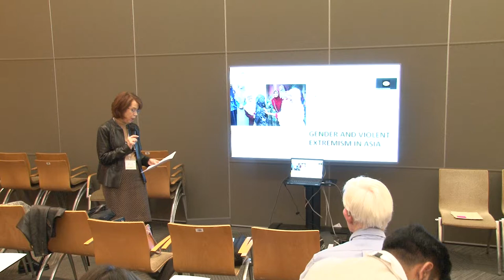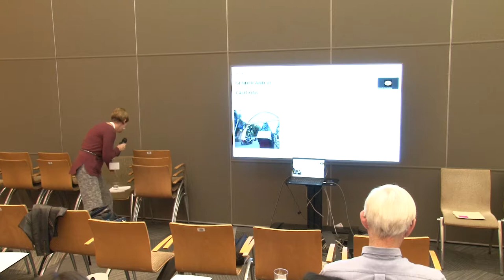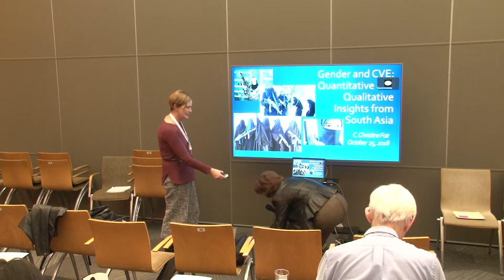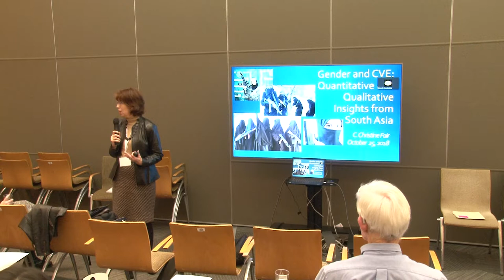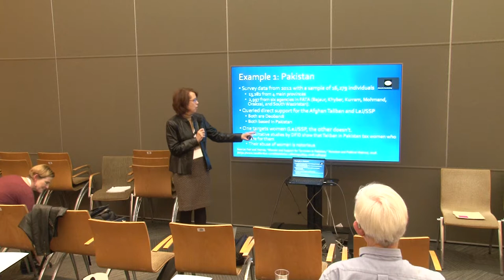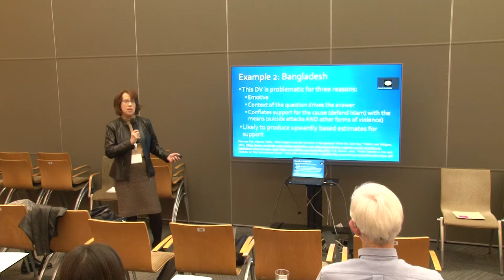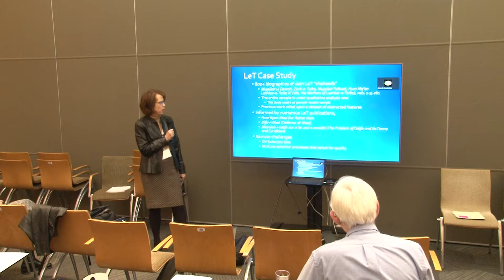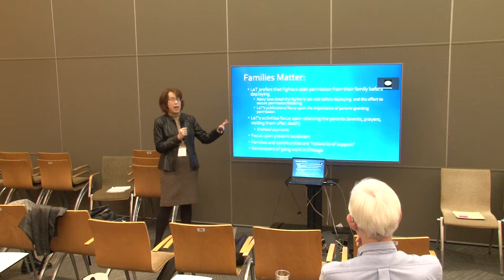PeaceCon 2018 - Understanding the Role and Impact of Gender on Violent Extremism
In this panel, participants learned about the roles and potential roles women play in VE and CVE efforts, including the broader gendered contexts that shape women’s agency and that also influence men’s participation in VE. They had an opportunity to consider the protection and safety of women and girls from VE and how social and cultural contexts shape both VE and responses to it, attending to how gendered cultural narratives about masculinity and femininity, as well as gendered social, political, and economic structures, shape women’s agency. The panel further explored thinking on possible areas for research and programming directions for influencing the role of gender in VE.